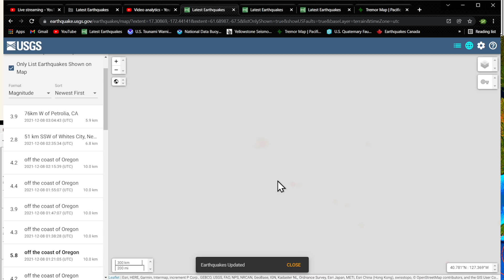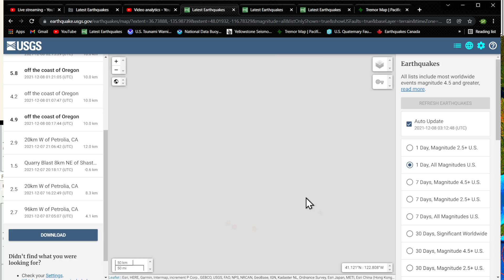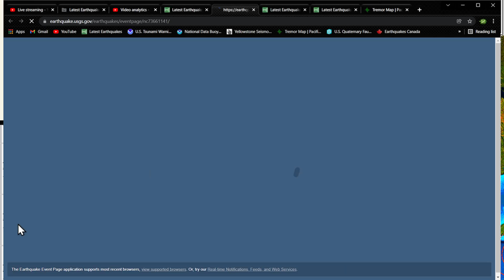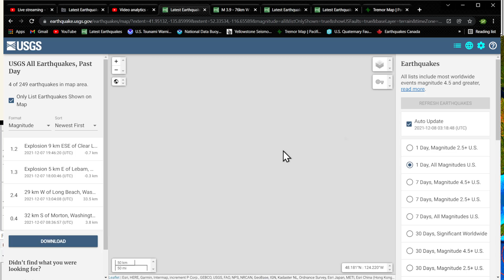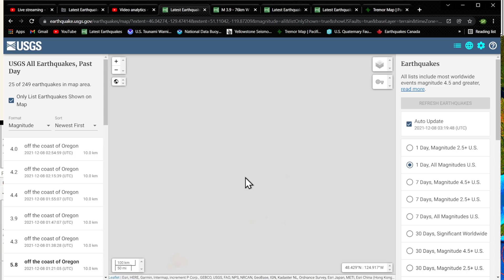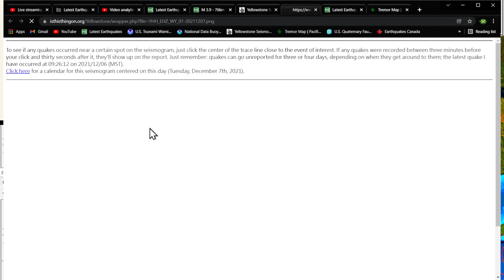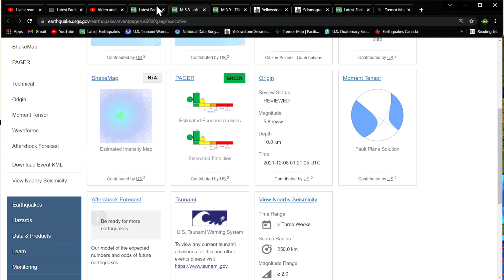West Coast/Cascadia Subduction Zone Earthquake WATCH.. Tremor and further stress uptick 12/7/2021